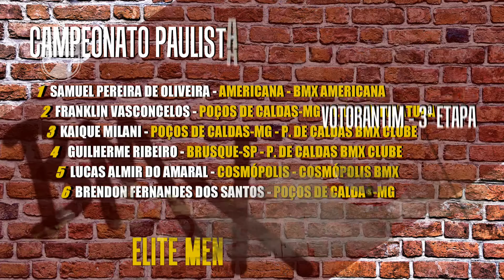BMX 2019 | 3ª Etapa Campeonato Paulista | Final Elite Men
E o garoto de Americana, que ficou no "quase" em Pauilínia, desta vez não deu brecha pros erros e venceu a categoria mais casca-grossa do BMX Brasileiro na 3ª Etapa do Paulista19 de BMX